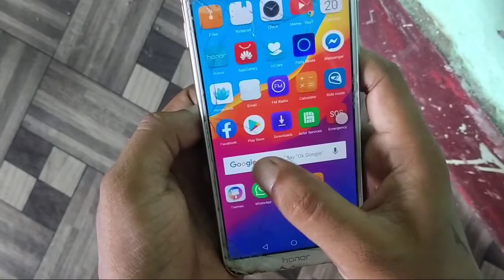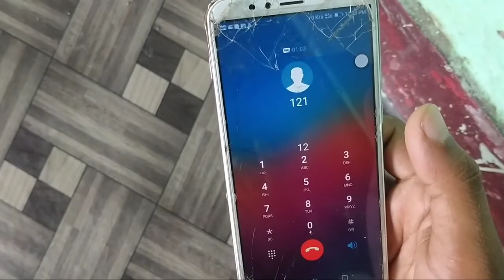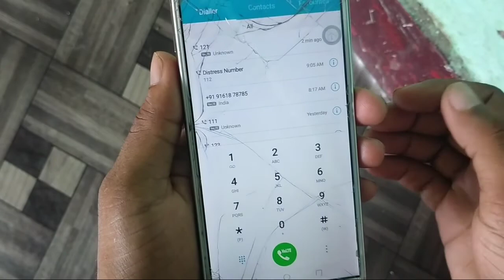Airtel Customer Care Number | एयरटेल कस्टमर केयर नंबर कैसे बात करें